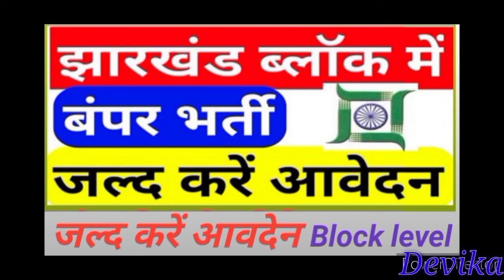Block Level Vacancy in Jharkhand 2021|| Jharkhand Job Gov 2021 || Government Job vacancy 2021||BPO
kasturbaGandhibalikaVidyalaya vacancy2021
kasturbaGandhibalikaVidyalayavacancy 2021newupdate